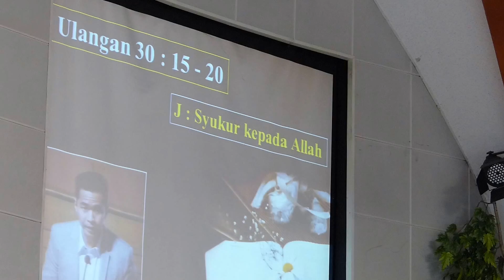Pembacaan Alkitab & Nyanyian Mazmur - GKI SURYA UTAMA.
Ulangan 30:15-20; Mazmur 1; Filemon 1-21   -   Kebaktian 4 September 2016.